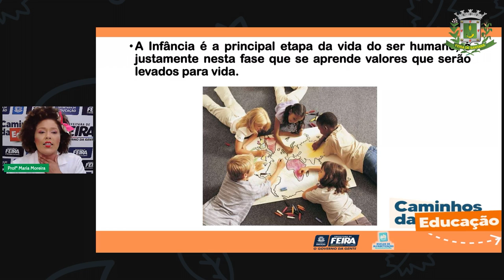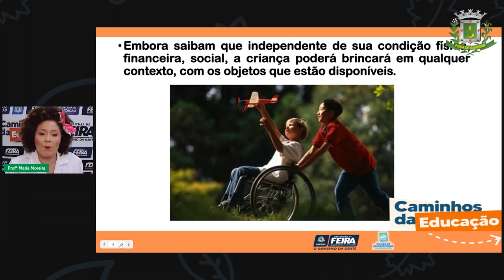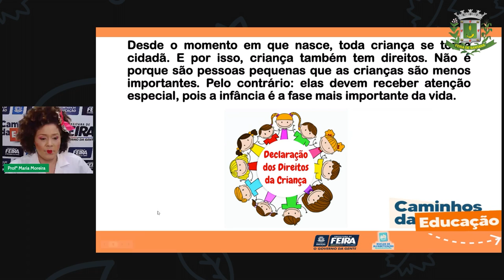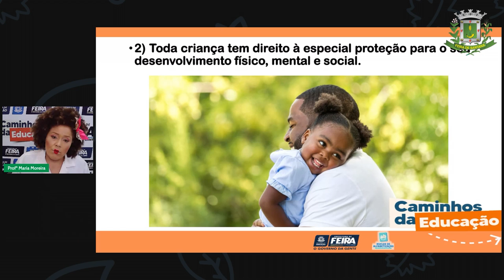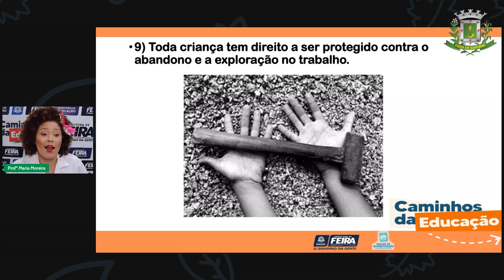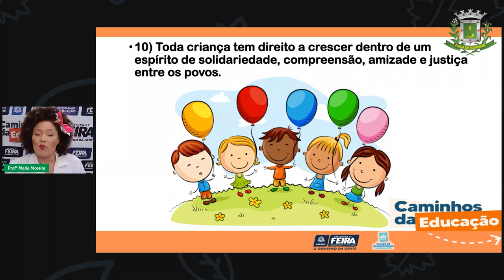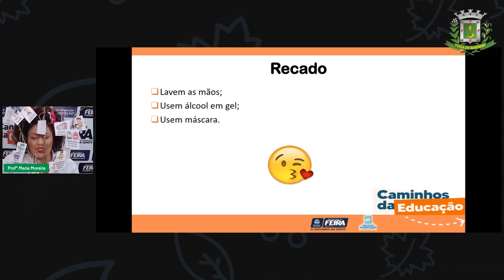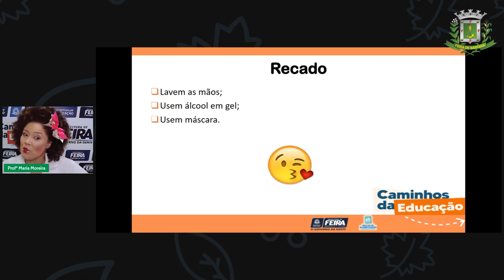Aula 66 3ºANO Profª Maria Moreira Linguagens Brincar, direito da criança